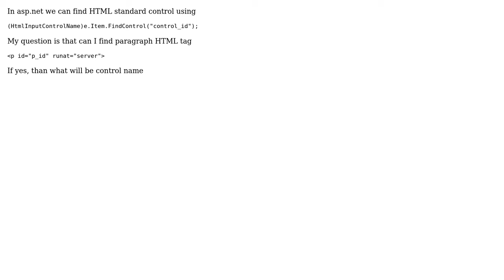Find html control in gridview rowdatabound event in asp.net?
With thanks & praise to God, and with thanks to the many people who have made this project possible! | Content (except music & images) licensed under CC BY-SA | Music | Images & others | With thanks to user VDWWD user Usf Noor and the Stack Exchange Network Trademarks are property of their respective owners. You are responsible for your own actions.